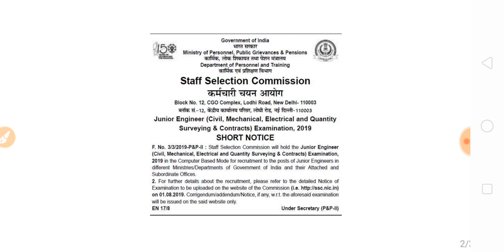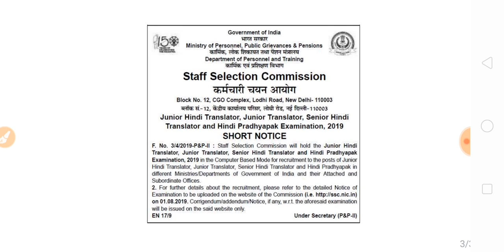SSC RECRUITMENT 2019 | दो बड़ी भर्तियां JUNIOR ENGINER JHT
7:00 pm to 11:00 pm
एसएससी जूनियर इंजीनियर रिक्रूटमेंट 2019
junior Hindi translator recruitment
SSC junior Hindi translator
SSC junior engineer recruitment